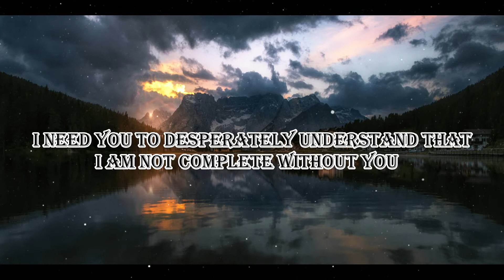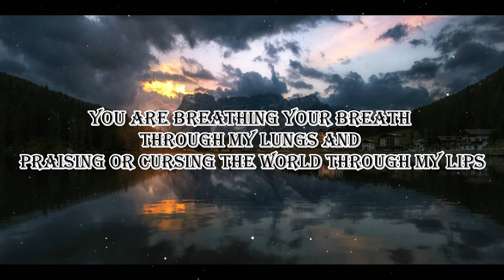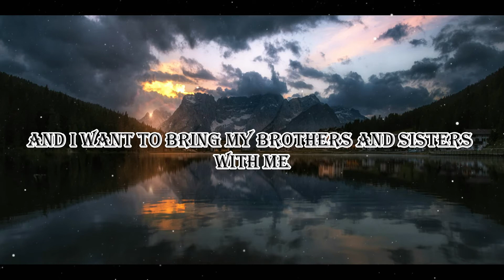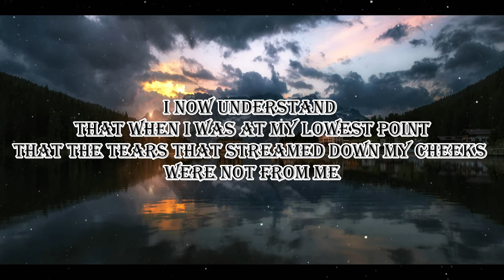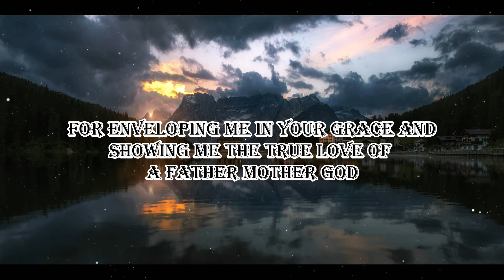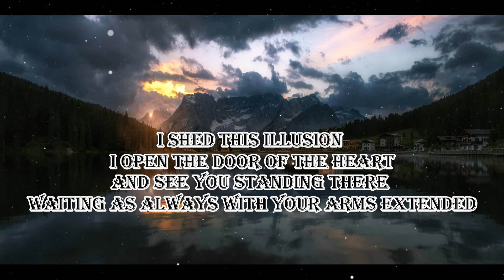My Child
The cafe at the end of the universe